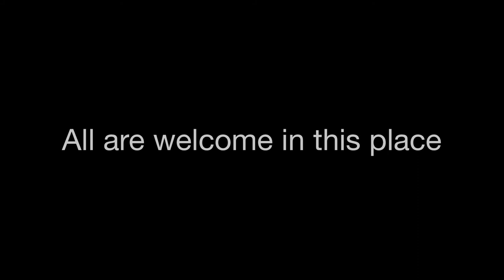What is your gift?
The Rt. Rev. Rayford B. High, Jr., visited Trinity Episcopal Church on Sunday, June 22, 2014. He confirmed six people, and received five. One person reaffirmed her baptismal vows. This is his sermon.